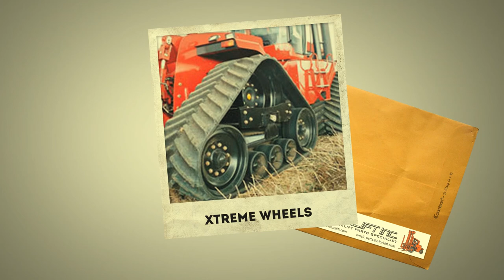superior tire and rubber polyurethane load wheels forklift wheels drive tires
Standard Polyurethane is engineered to perform reliably in everyday use and achieve maximum work life in general purpose applications. This is our most economical load wheel, the standard polyurethane is perfect for applications that do not require the premium quality specifications. Our Wheels are tested to out perform the competition.

Recommended Applications:
 Universal Employment
 General Merchandise Warehouses
 Dry Goods Storage
 General Shipping
 Retail Outlets

Engineering Data:
 95A Hardness
 4500 psi  Tensile Strength
 40% Rebound

Premium EZ Polyurethane is designed for applications where battery life, operator fatigue and vibration are primary concerns. Formulated to prevent wheel chunking problems, Premium wheels are excellent in rough floor and docking applications. The softer polyurethane deflects more. When coupled with our special adhesive and state of the art bonding process, the premium wheel overcomes impact caused bond failure. Load carrying capacity equal to standard wheels as well as remarkable cut and tear strength.

Recommended Applications:
 Merchandise Distribution Centrers
 Rough / Uneven Floor Conditions
 Freezers ( Cold Storage )
 Loading Docks

Engineering Data:
 85A hardness
 42% Rebound

High Performance XL polyurethane is engineered to offer extended service life in the hardest conditions. High Load wheels are engineered to limit the heat build-up caused by high speeds, long runs and heavy loads and are site proven to eliminate bond failures, improve truck productivity, reduce maintenance labour and lessen overall wheel and bearing expenses. High Load Wheels have the highest load carrying capacity with excellent cut and tear strength.

Recommended Applications:
 Grocery Distribution Centres with 24 / 7 operations
 Bottling Plants
 Breweries
 Where All Else Fails

Engineering Data:
 97A Hardness
 5700 psi Tensile Strength
 44% Rebound